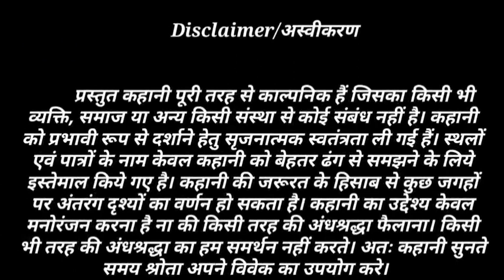Daayan - डायन | Hindi Horror Story | Audiobook Stories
& The Village by Mr. Abhishek
Images, video footage & sound effects courtesy: pixabay and pexel

Notice: All Stories and scripts are copyright protected. Do not try to copy any story or script.